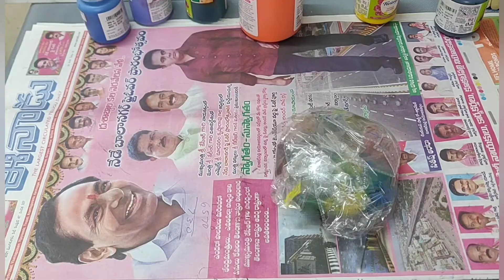DIY Tie Dye with acrylic paints on T shirt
DIY tie&dye with acrylic colours/ easy tie dye method on t shirt with acrylic colours
URL: InShot
materials used
any t shirt
acrylic colours of choice
fork
paint brushes
rubber bands or any thick thread
bowl and water